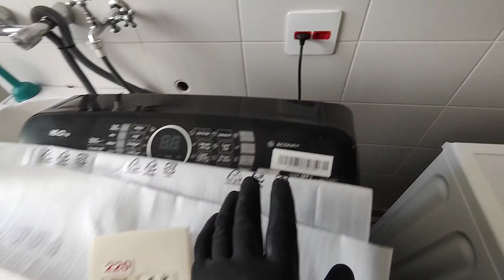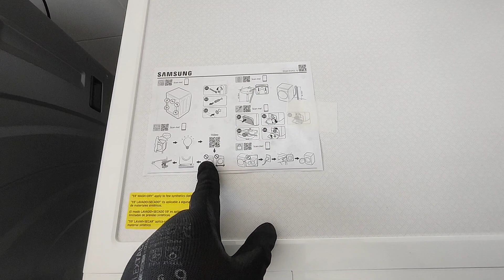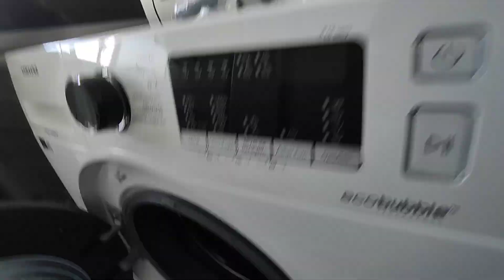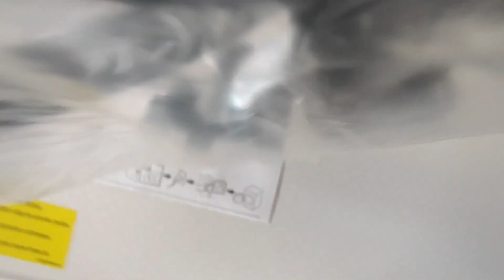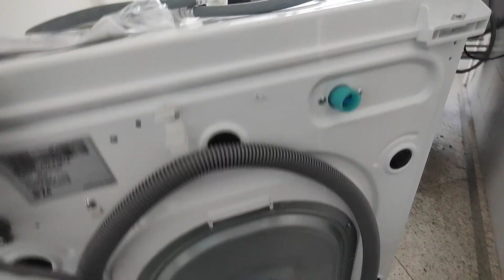LAVA E SECA SAMSUNG WD11A4453, INSTALAÇÃO+ DICA , CONFIRA !!!!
super dica de instalação para não perder a garantia do seu produto